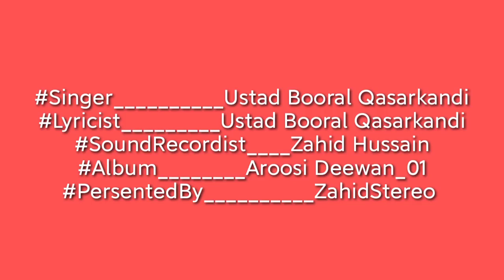Balochi Songs|Toba Mani Hala|Booral kasarkandi|Aroosi Diwan 01|Old classic song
Presented By: ZahidStereo & Noshad Production.

||About This Audio||
Diwan Volume 01.This Song Is Sung By Ustad Booral Kasarkandi. Album Released On 1990.

Singer__________ Ustad Booral kasarkandi
Lyricist_________Ustad Booral kassrkandi
SoundRecordist____ Zahid Hussain
Album________ Aroosi Diwan 01
PersentedBy__________ Zahid Stereo

balochi new song 2020
Balochi classic song
balochi old songs
balochi function song
balochi mehfil Songs
balochi diwan songs
balochi special Jhankar
balochi old is gold
balochi hit songs
balochi lewa songs 2020
balochi dhamal
Booral Kasarkandi Song